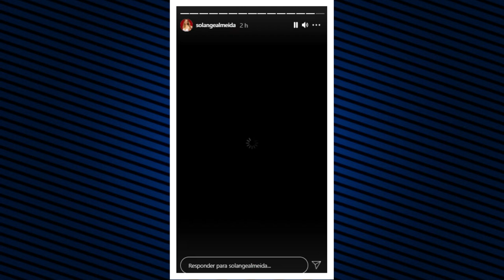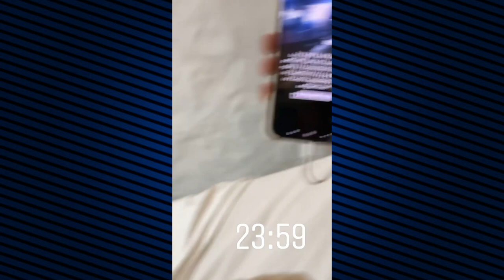SOLANGE ALMEIDA FAZ GRANDE DESABAFO LOGO APÓS SER CANCELADA -FIZERAM SACANAGEM COM NATTAN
SOLANGE ALMEIDA FORTEMENTE CRITICADA LOGO APÓS FAZER COMENTARIO SOBRE O BBB ,E NATTAN  E VITMA DE FAKE NEWS